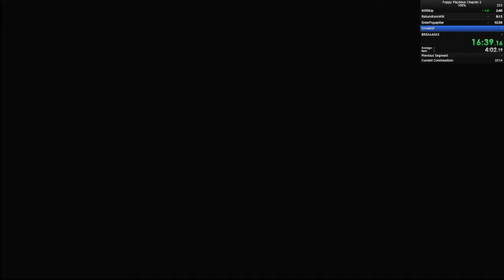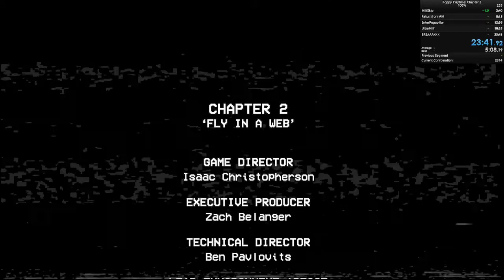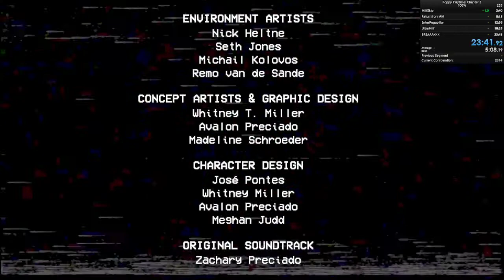New PB!!! Poppy Playtime Speedrun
Chapter 2 all collectibles oob